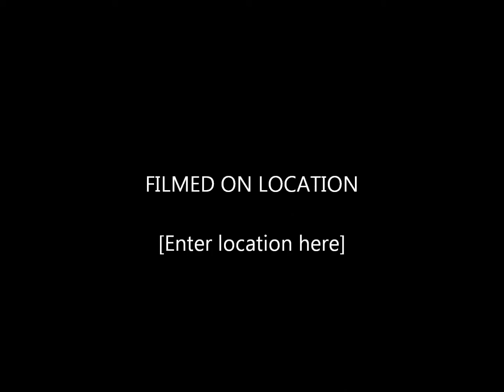SWITCH 2 STONE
REAL STONE LIGHT SWITCH AND OUTLET COVERS